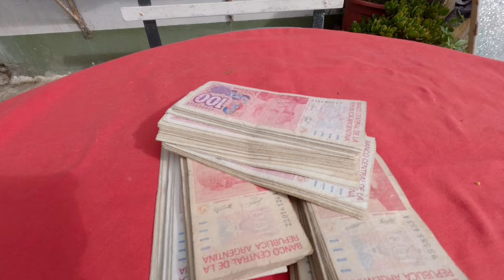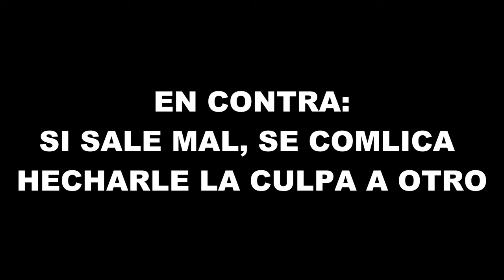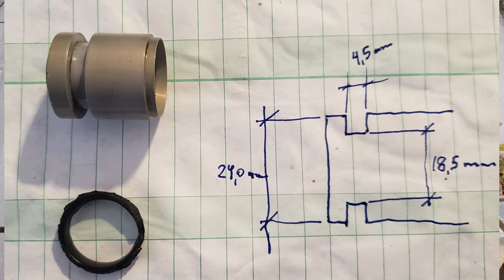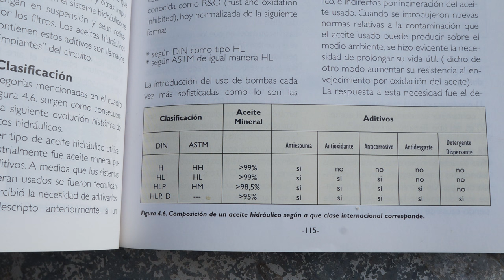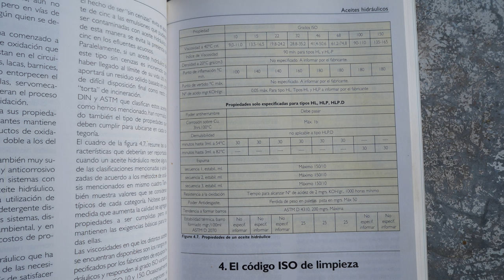problemas y soluciones armando la GS 1200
@elcanaldelcondor   armando la BMW 1200 GS después de hacer mantenimiento y arreglar problemas con el embrague